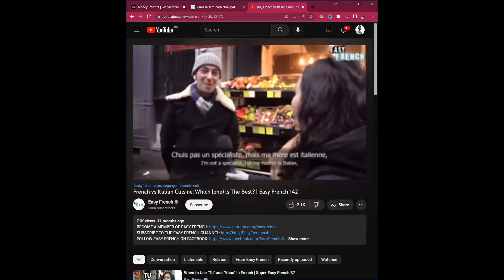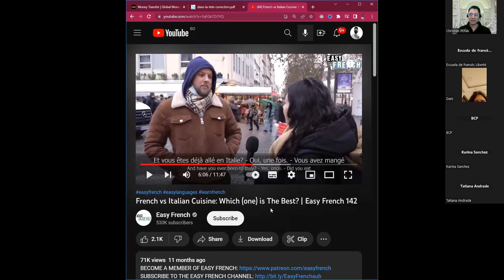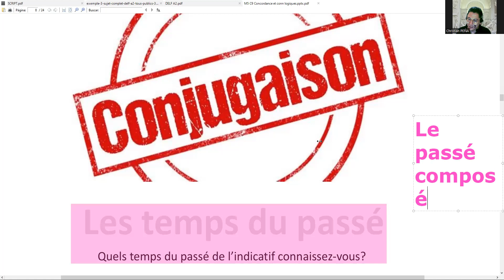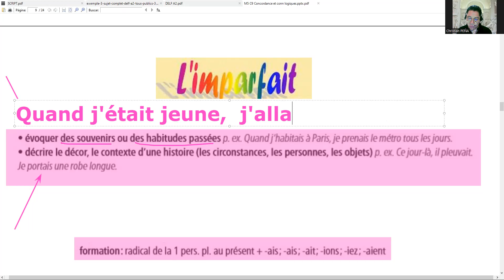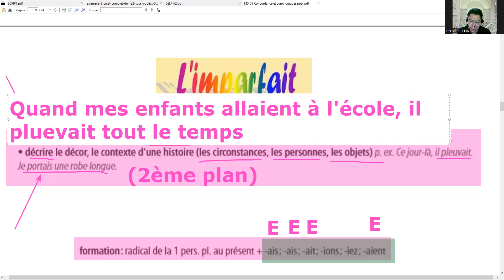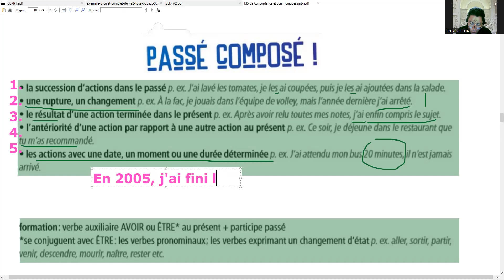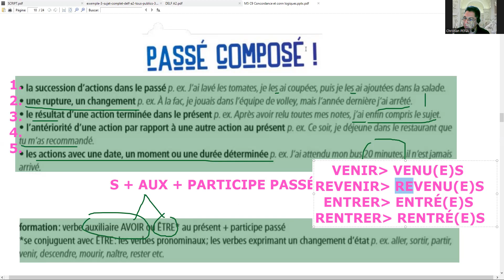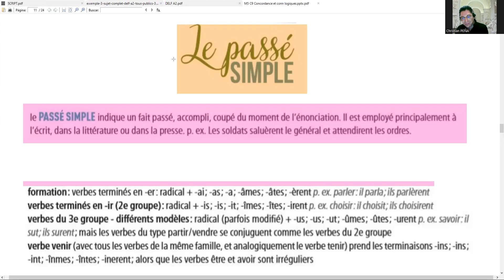2022.11.22 LIBERTÉ M5-LM 21H00-22H30 (1)